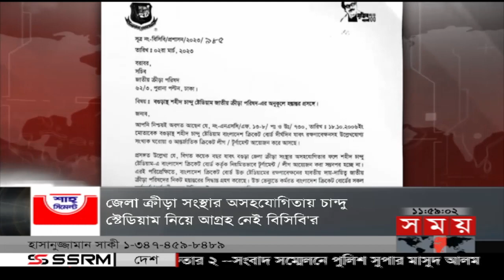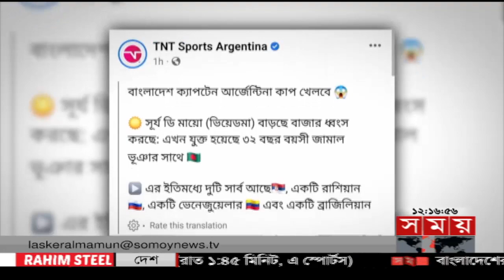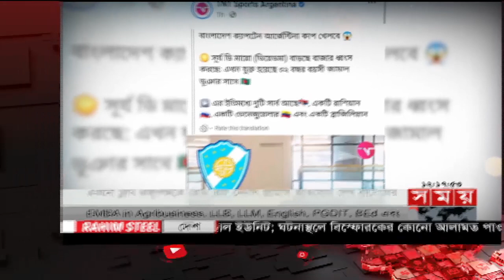টাইগার একাদশে পরিবর্তনের আভাস, জ্বলে উঠতে হবে ব্যাটারদের! | BAN vs ENG | Mashrafe Mortaza